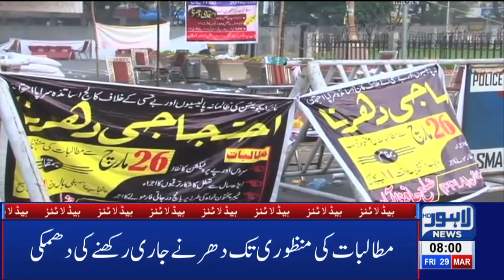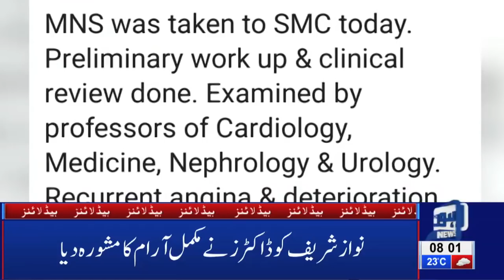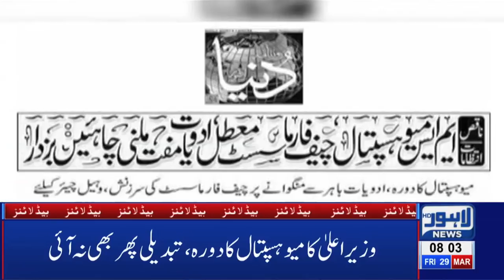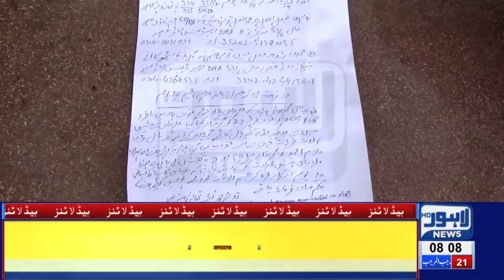08 AM Headlines Lahore News HD – 29th March 2019